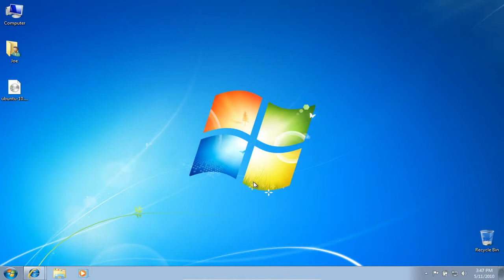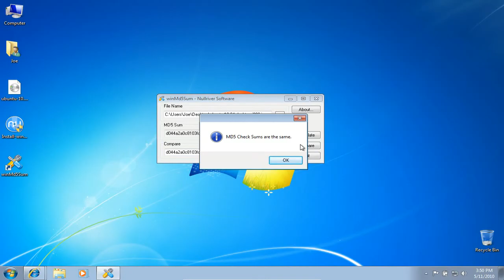Burn Ubuntu cd Part 1: Verify cd integrity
Before burning a CD, it is highly recommended that you verify the md5 sum or sha256 sum (hash) of the .iso file to make sure the file was not damaged during the download process and is 100% intact.

ATTN: I cannot add sound to my videos because my vocal cords are paralyzed.  If you have any suggestions other than adding annotations, let me know.